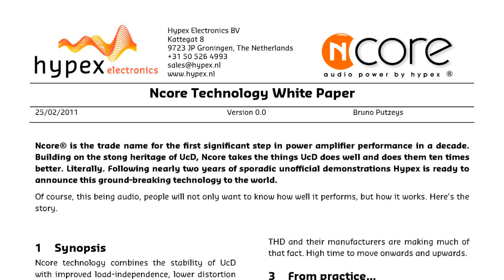новые тантры Сухова про УМЗЧ ВВ-XXI и класс АВВА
Новые 8я и 9я тантры Сухова для разработчиков топовых УМЗЧ, отражающие нюансы схемотехники УМЗЧ ВВ-XXI и нового запатентованного класса АВВА.

Добавлены субтитры на почти всех языках мира, включая єсперанто и зулу :))